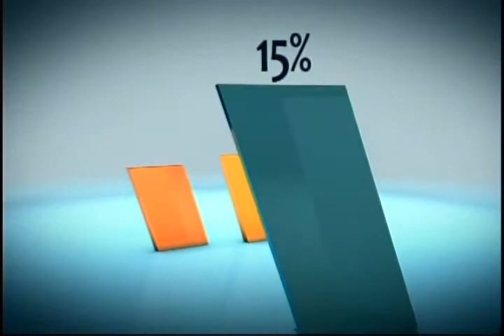RESUMEN DIALOGO ECONOMICO 02 ENERO 2013